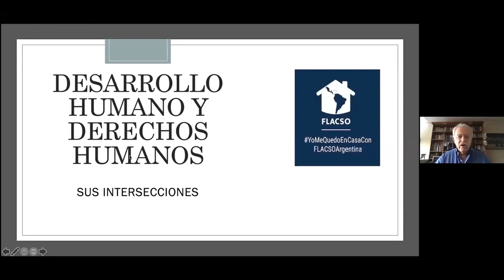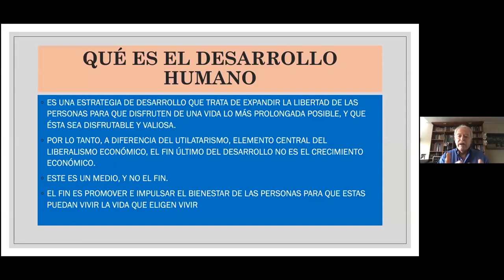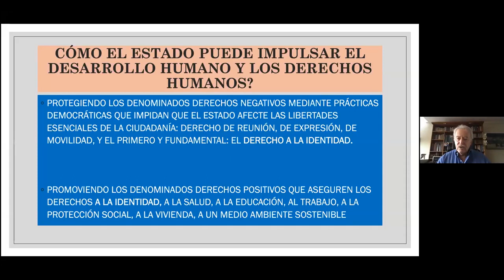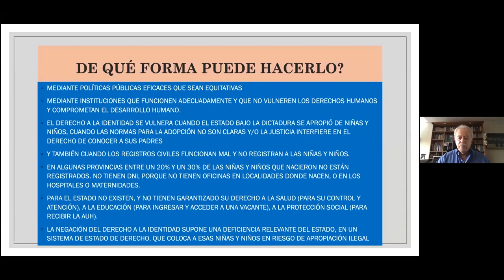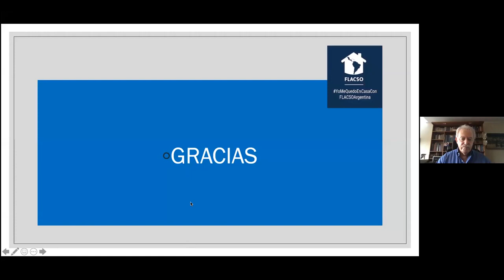Seminario: Las Abuelas y el Derecho a La Identidad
El seminario abierto, libre y gratuito "Las Abuelas y el derecho a la identidad" estuvo organizado por el Programa Educación a Distancia de la FLACSO Argentina, el Programa de Desarrollo Humano de la FLACSO Argentina y Abuelas de Plaza de Mayo. Se desarrolló el viernes 29 de mayo de 2020 desde la plataforma virtual Zoom.

El encuentro estuvo a cargo de Irene Strauss, quien desde 1999 hasta la actualidad es webmaster e integrante del equipo de Difusión de Abuelas de Plaza de Mayo; y desde 2003, además, responsable del área de Educación de dicha organización.

El seminario estuvo presentado por Grisel El Jaber, coordinadora del Programa de Educación a Distancia de la FLACSO Argentina y Pablo Vinocur, director del Posgrado en Desarrollo Humano de la FLACSO Argentina.